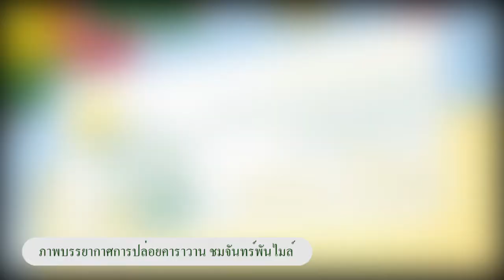IPM Entertain - ปล่อยคาราวาน ชมจันทร์พันไมล์